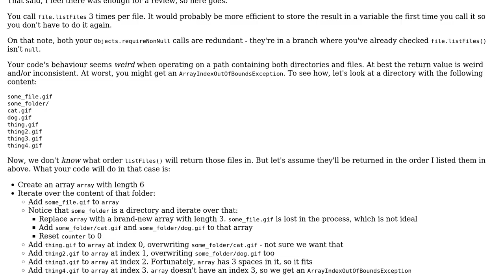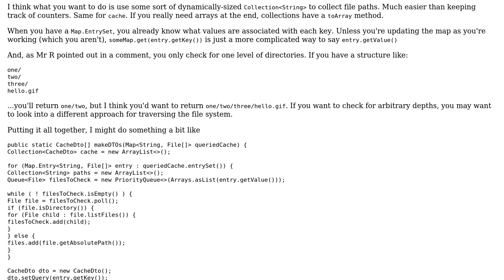Code Review: How can I rewrite the below parser code in Java?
With thanks & praise to God, and with thanks to the many people who have made this project possible! | Content (except music & images) licensed under CC BY-SA | Music | Images & others | With thanks to user user02814 user Sara J user kiker and the Stack Exchange Network Trademarks are property of their respective owners. You are responsible for your own actions.